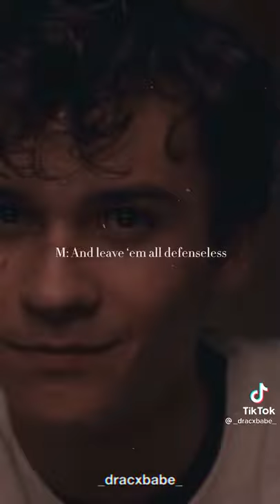pov:nobody likes the riddle siblings but..🤭🔥